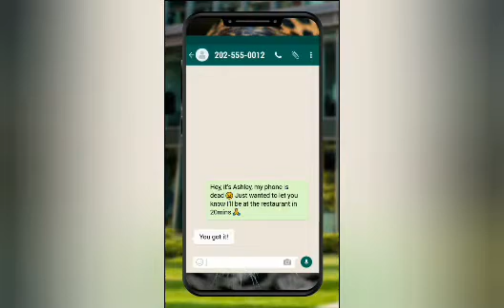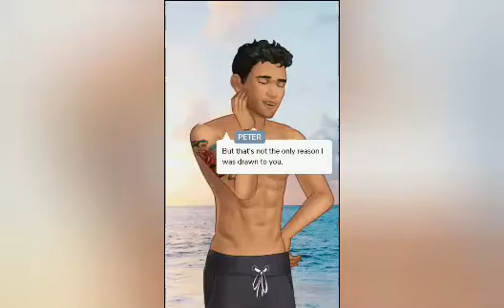Sweet Deception #35||Please me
by Anyanka